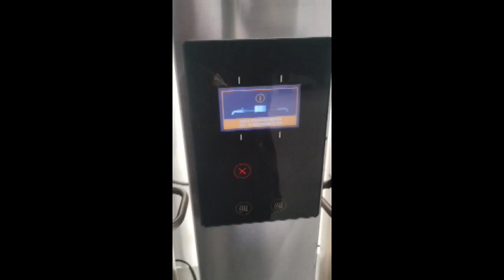1384-195: Animo double coffee machine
Animo double coffee machine, type: CN40e, serial number: 1LD52435, 220-240 V, 1 Ph, 50/60 Hz, 150 W, volume: (2x) 40 litres, dimensions: 1230 mm x 690 mm x 1800 mm.